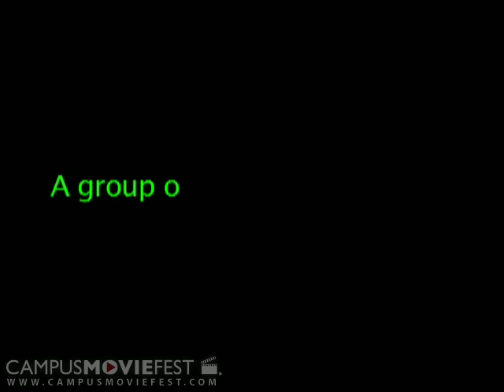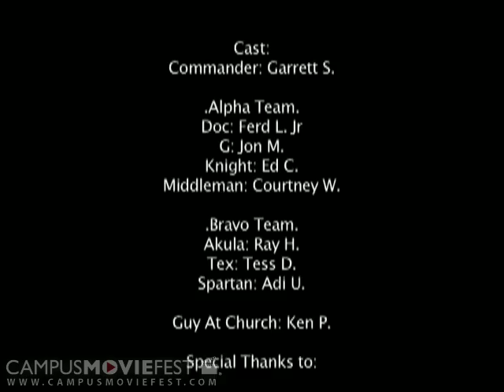Operation Last Call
A team of elite warriors are sent to diffuse a hostile situation.

Created by Def Init Productions at San Jose State University in 2006 as part of Campus MovieFest, the world's largest student film festival.

Operation Last Call Cast & Crew :
Raymond Ho - Captain
with
Ferdinand Luis
Edward Chuck
Aditaya Upadhyuyula